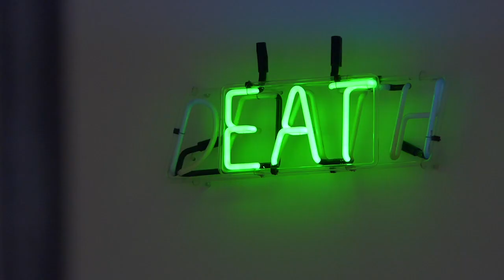The Art Channel's Highlights from 2020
The Art Channel has been thrown off our filming schedule by the disruption of 2020. We've managed to make a few films this year but fewer than planned. So we have put together some highlights from the past year. We will resume filming in 2021 as soon as possible to keep posting new films each month.

The Art Channel is independent and receives no funding.

Tiqets - Find great cultural attractions to visit anywhere in the world

UDEMY COURSES

Post-Painterly Abstraction
(The Origins of Contemporary Art)

Wassily Kandinsky and the Masters of Expressionist Art
(The Beautiful Birth of Non-Objectivity)

Pablo Picasso and Cubism
(Cubism and the Emergence of Abstraction)

Kazimir Malevich and the Suprematist Artists
(The Origins of Pure Design)